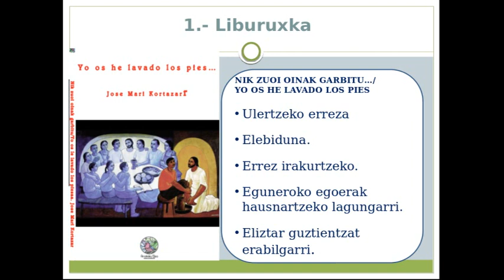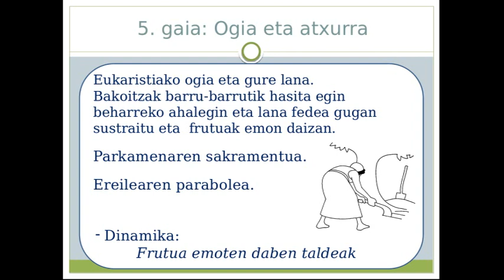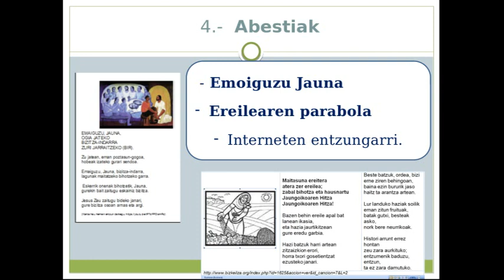Nik zuoi oinak garbitu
Familia Ospakizunak lantzeko material bildumaren aurkezpenaren laburpena.